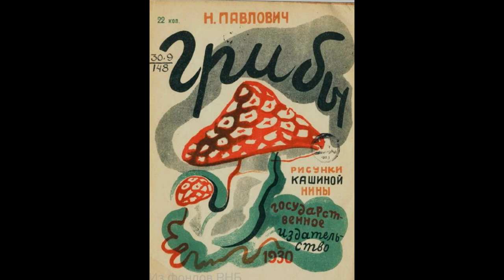Nina Kashina (1903-1985)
Nina Vasilyevna Kashina (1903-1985) was a Soviet artist, painter and graphic artist, illustrator, poster artist. The author of works of everyday genre, still lifes, portraits, landscapes, engaged in book illustration. The artist's works are kept in the Pushkin State Museum of Fine Arts, the State Tretyakov Gallery, the I. V. Savitsky State Museum of Art in Nukus (Uzbekistan), the Pskov and Novokuznetsk museums, in private collections in Russia and abroad.
Нина Васильевна Кашина (Кашина-Памятных, псевдоним Нина Памятных, 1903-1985) - советская художница, живописец и график, иллюстратор, плакатист. Автор произведений бытового жанра, натюрмортов, портретов, пейзажей, занималась книжной иллюстрацией. Работы художницы хранятся в Государственном музее изобразительных искусств имени А. С. Пушкина, Государственной Третьяковской галерее, в Государственном музее искусств имени И. В. Савицкого в Нукусе (Узбекистан), Псковском и Новокузнецком музеях, в частных собраниях в России и за рубежом.